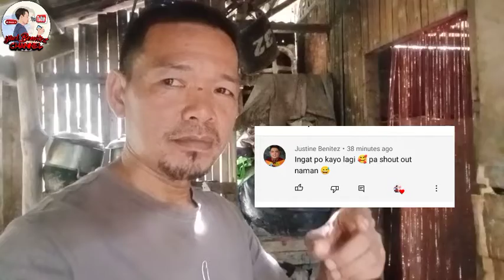happy 42 birthday my self simple celebration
yhelbenitez channel happy 42 birthday my self simple celebration

kinemaster editor
Realme c12